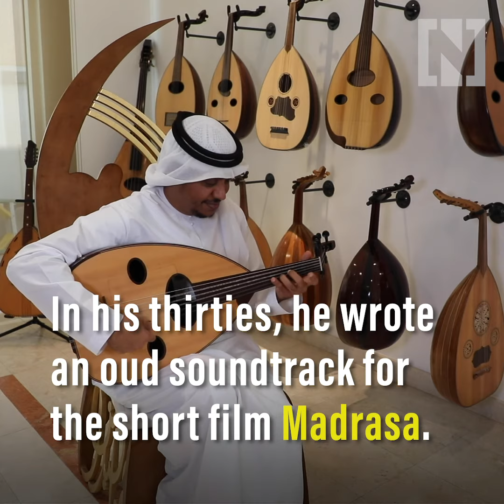Abu Dhabi musician shares how he fell in love with the oud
Following your dreams can require a leap of faith. But for Abu Dhabi oud player, composer and teacher Mohammed Dohai his passion for the classical Arabic instrument proved overwhelming.